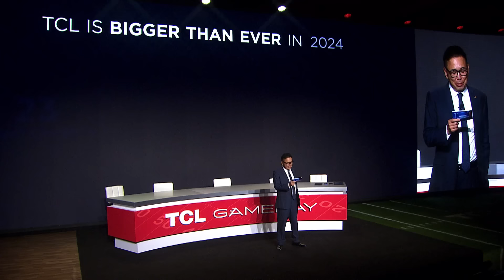TCL CES 2024 Press Conference Highlights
Relive the excitement of our CES 2024 Press Conference unveiling the latest and greatest tech innovations from TCL.